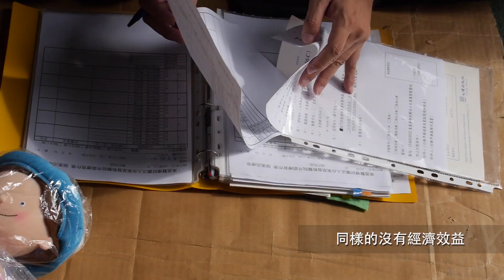看見東基 - 行動早療團隊 - 物理治療、語言治療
早療是和時間在競賽，早一點開始，希望就早一點來敲門。行動早療已經踏出了第一步，雖然人力、資源仍有匱乏，但是我們深信：只要開始了，就會有改善、有進步！

 2008 年六月台東基督教醫院啟動「行動早療」服務，藉著走出醫院、走入社區的行動，服務有需要的家庭。 2010 年一月，受衛生署國民健康局委託，開辦「台東縣兒童發展聯合評估中心」，評估中心團隊包含小兒神經科、耳鼻喉科、復健科、眼科醫師，物理、職能、語言治療師，臨床心理師、社工師、社工員、專案研究助理等。